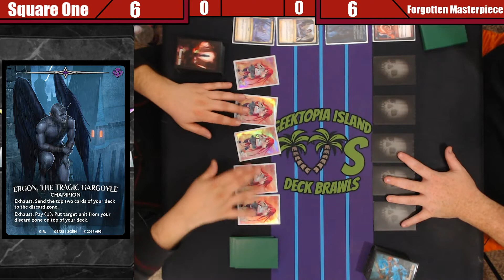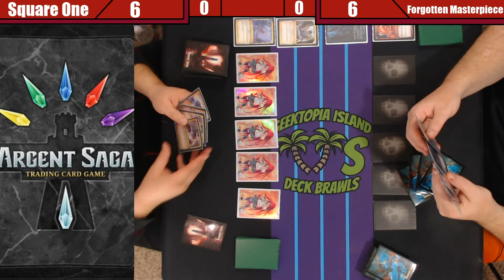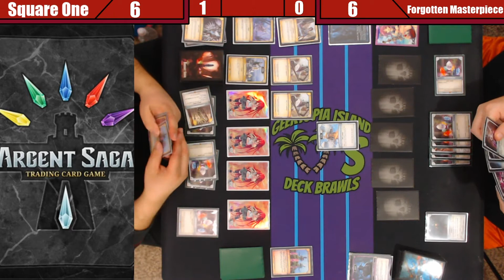Argent Saga | Deck Brawls: Square One vs Forgotten Masterpiece